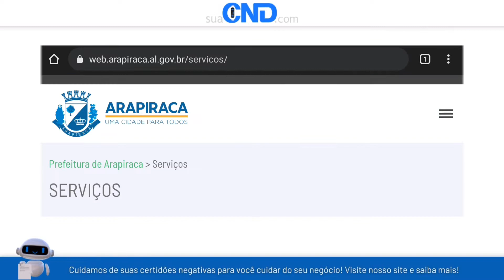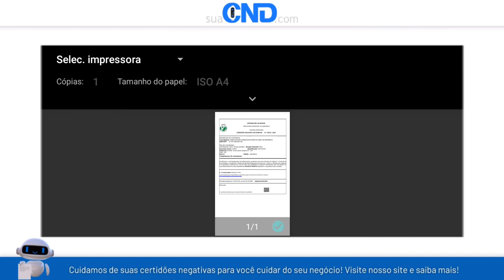Como emitir a certidão negativa municipal de Arapiraca em apenas 1 minuto! :)